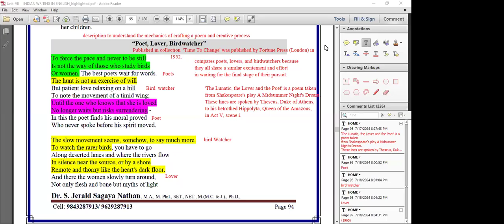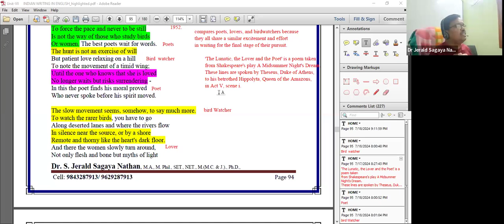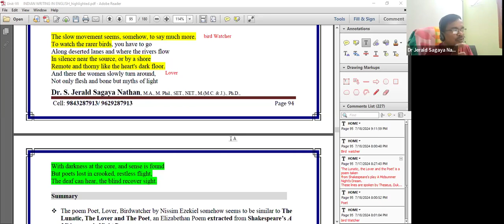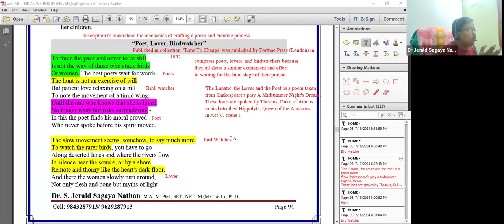"Poet, Lover, Bird Watcher" by Nizzim Ezekiel